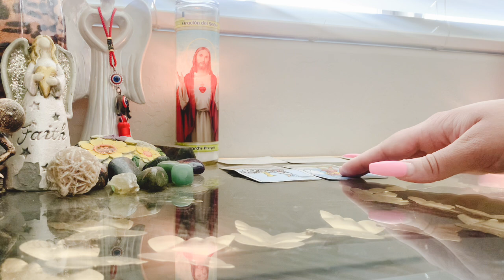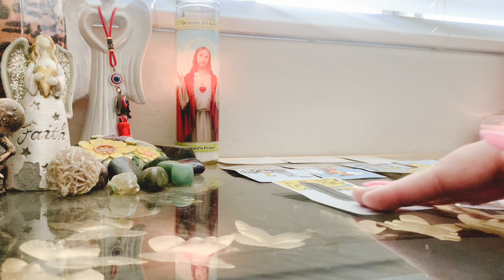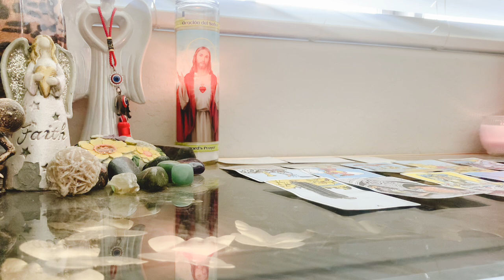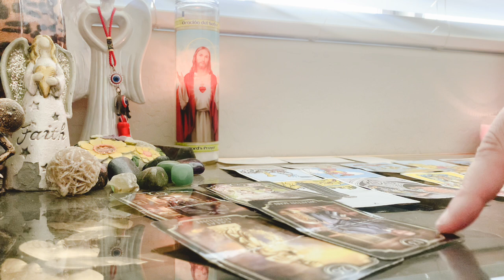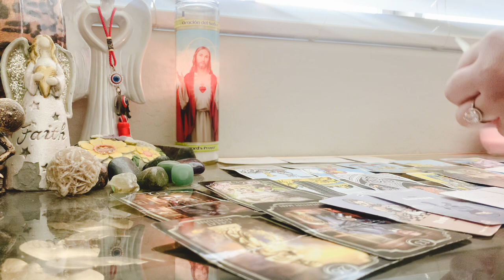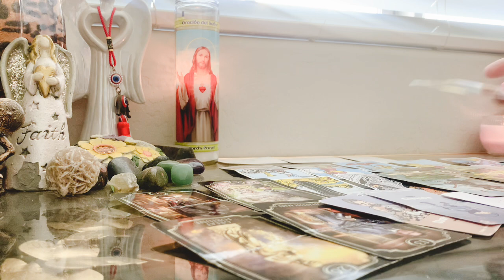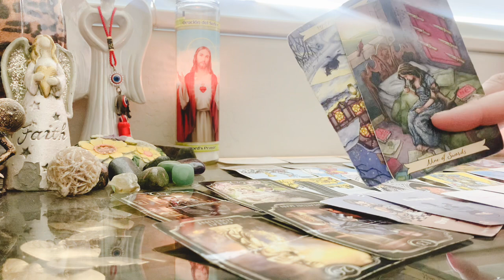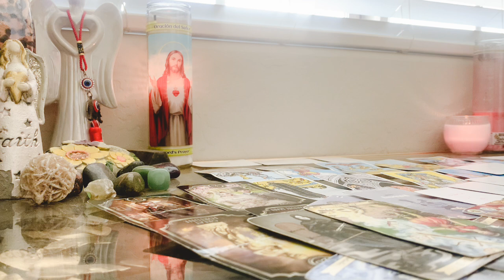⛔️This masculine caught red handed…stayed up all night till sunrise doing black magic over you!🌅 ⛔️